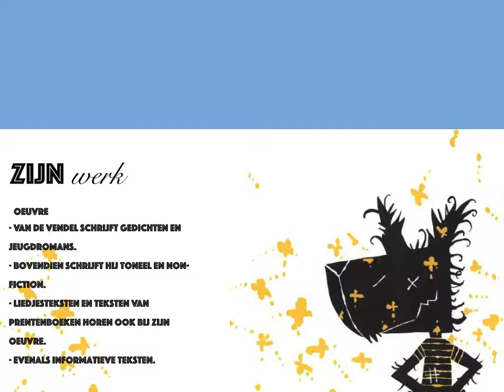Edward van de Vendel